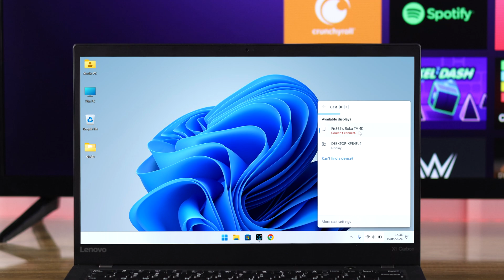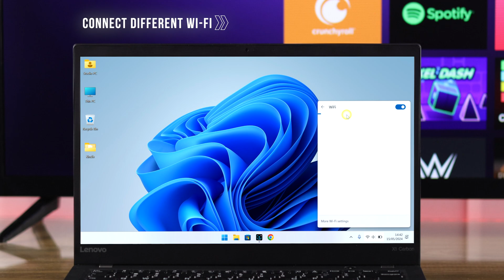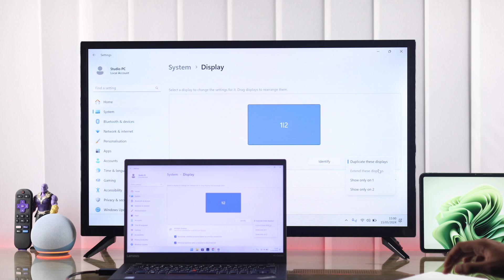Can't Mirror Windows Screen to Roku TV? - How to Fix!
Can’t screen mirror your Windows 10/11 Laptop to Roku Select series TV wirelessly, so want to know how to fix it? Unable to screen share Windows PC to Roku TV (Roku OS) using built-in screencast, now looking for an alternate surefire way for screen mirroring? Then this is the video for you.

In this video, the Fix369 Team will show you 4 simple and swift solutions to fix screen mirroring not working from Windows Computer to Roku TV. We will also show you a different way for screen sharing from Windows PC to Roku Smart TV which should work fine.

0:00 Can't Mirror Windows Screen to Roku TV
0:21 Solution 1: Fix the Network connection
0:48 Solution 2: Screen Mirroring Settings on Roku
1:10 Solution 3: Cold boot Both Devices
1:31 Solution 4: Use different Wi-Fi
1:42 Alternate way for screen mirroring